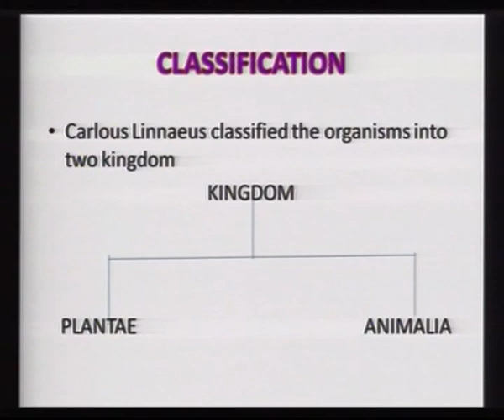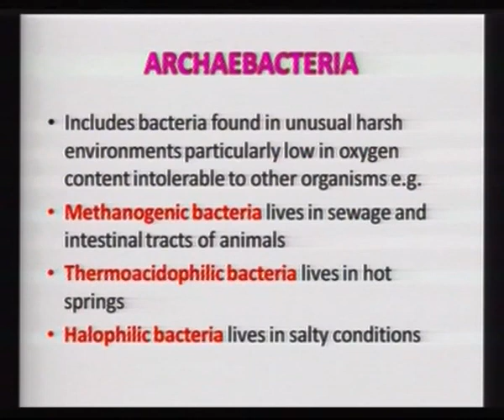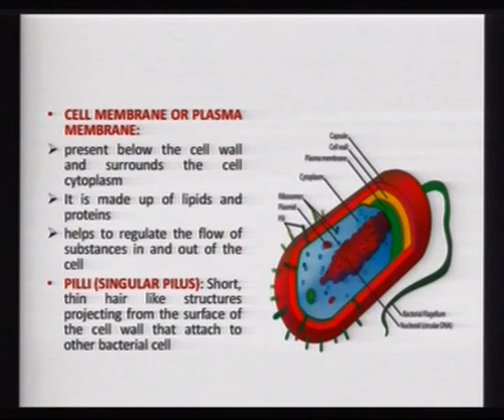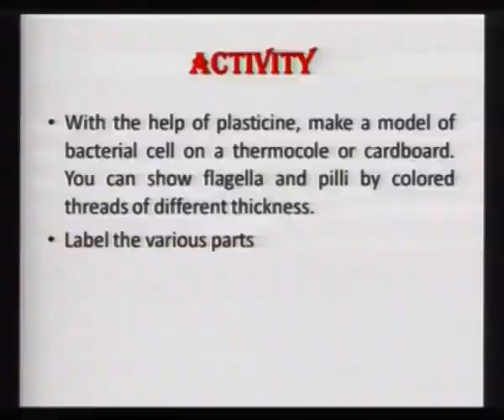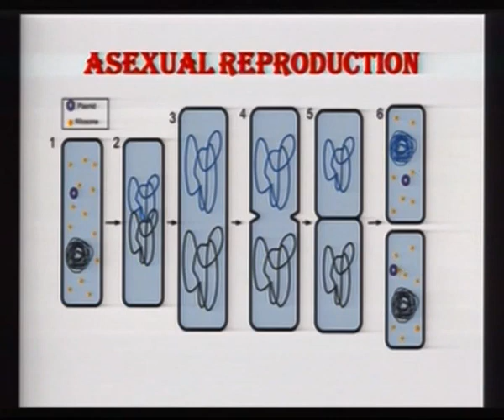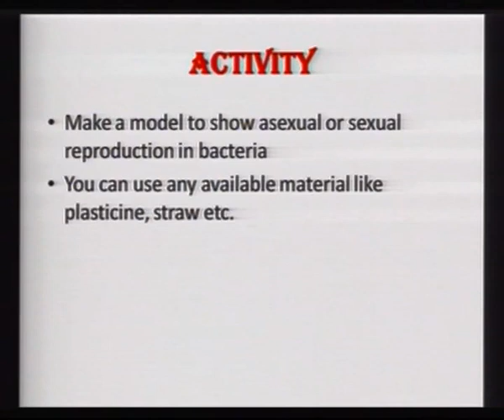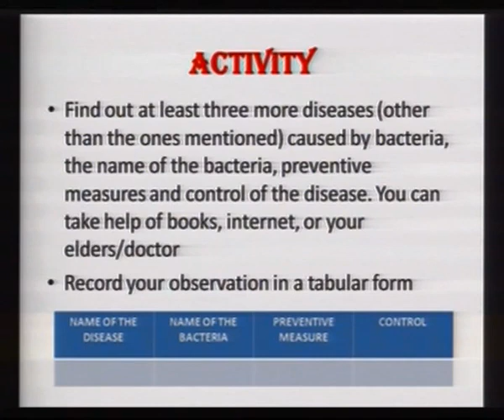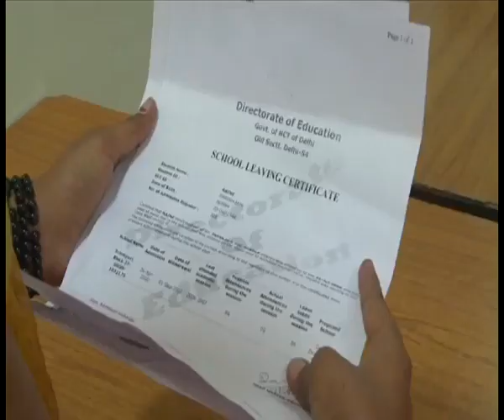2 Kingdom Monera, Protista & Fungi Sr. Secondary 314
"Learn from them who prepare your examination & your Own Teacher.
After Watching this lesson you will be able to:
  state the basis for classifying certain organisms as members of kingdoms Monera, Protoctista and Fungi;
emphasize the fact that Kingdom Monera is the only prokaryotic kingdom and also that it is the most primitive;
describe the generalized structure of a bacterium and cyanobacterium;
describle economic importance of bacteria with examples;
recognize the status of cyanobacteria and justify its inclusion in kingdom Monera;
describe the characteristics of Kingdom Protoctista (protista);
describe the structure of Amoeba, Paramecium, Euglena and Plasmodium;
describe the structure of diatoms;
list the uses of protists to humans and mention the diseases caused by protozoa;
list the general characteristics of fungi with examples;describe the strucutre and reproduciton of yeast, Rhizopus, mushroom, Penicillium and its utility for humans;
explain what are mycorrhizae;
describe the economic importance of fungi."